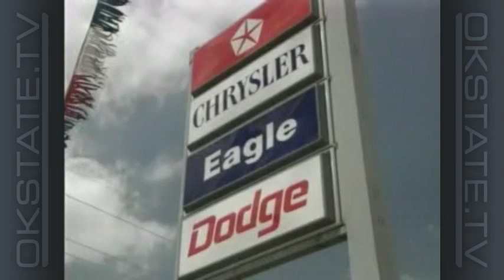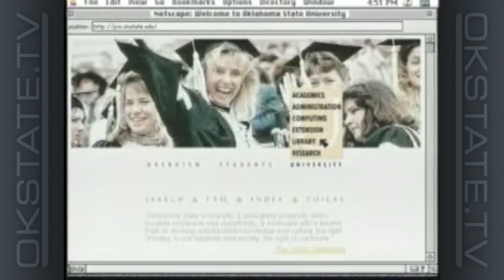Eddie Sutton Show - 1997-98 Ep 10: NCAA Tournament Preview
Oklahoma State head coach Eddie Sutton and host Tom Dirato preview the Cowboys' match-up with George Washington at Rupp Arena in the 1998 NCAA Tournament, and look back at OSU's last trip to Lexington for a March Madness game.

Off the Court: Brett Robisch, Desmond Mason, Adrian Peterson, and Chad Alexander preview the NCAA Tournament in their own words.